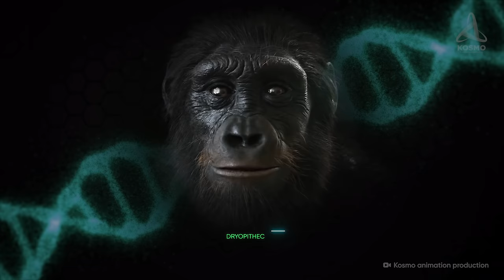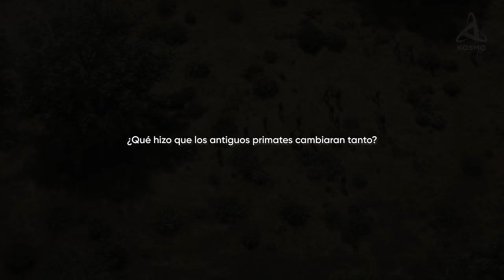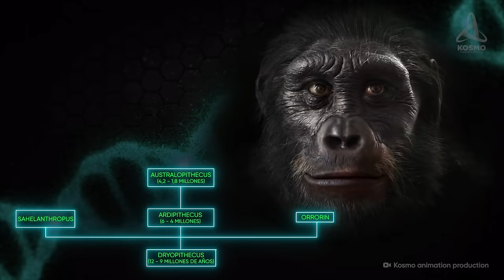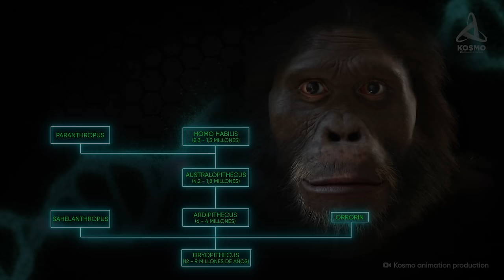¿Cómo era la Tierra después de los DINOSAURIOS? Amanecer de la humanidad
Sin embargo, hace aproximadamente 66 millones de años, nuestro planeta volvió a cambiar de habitantes. Una catástrofe global, cuyos detalles se desconocen hasta el día de hoy, acabó con casi todos los animales de más de 25 kg, que habitaban la faz de la Tierra; además, en un lapso relativamente corto de tiempo, de acuerdo a los estándares geológicos. Los espacios desocupados fueron ocupados rápidamente por nuevos habitantes: mamíferos. Luego, éstos últimos, en el curso de una lucha constante por la supervivencia, dieron lugar a más y más formas nuevas de vida, hasta el nacimiento de una criatura única. En lugar de aceptar con sumisión las reglas de la naturaleza, esta criatura decidió construir sus propias reglas. No era el más grande, el más fuerte o el más rápido. Entonces, ¿Cómo se convirtió en el "rey de la naturaleza"?

0:00 Introducción
01:37 Cenozoico
05:23 Época del Plioceno
08:45 Concepto de la sabana
10:20 Australopithecus
12:20 Fauna del Plioceno
13:47 Inversión magnética de Gauss-Matuyama
14:30 Antropogénico
18:06 Amanecer de la humanidad
20:12 Conclusión